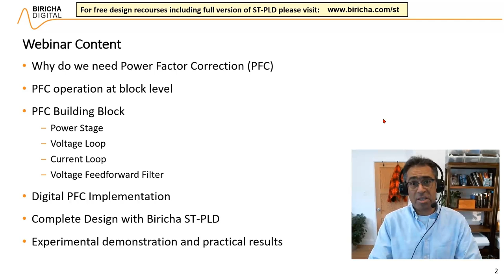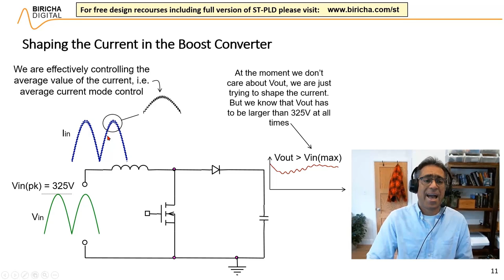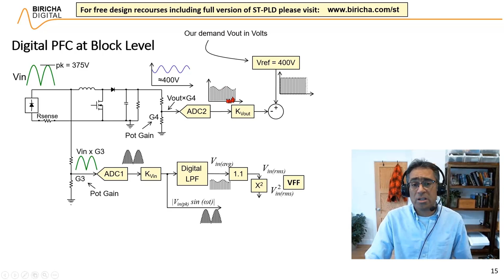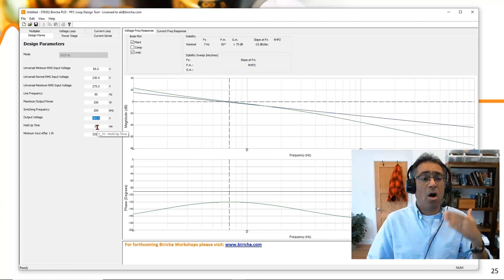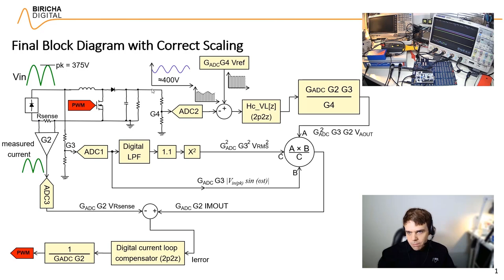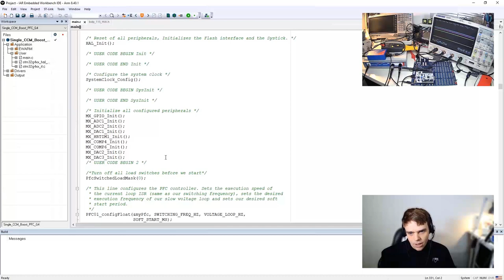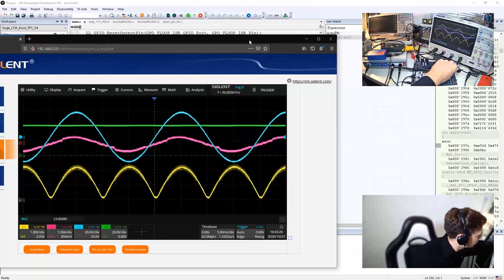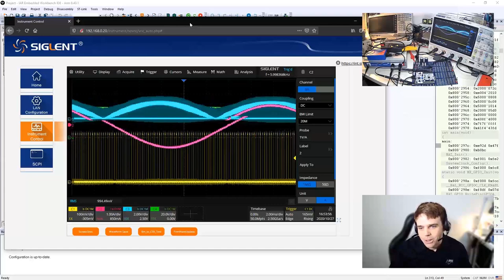Step-by-step digital Power Factor Correction (PFC) design using STM32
Hosted by Biricha, an ST Authorized Partner this one-hour webinar will show you how to design a digital Power Factor Correction (PFC) step by step using an STM32 microcontroller.